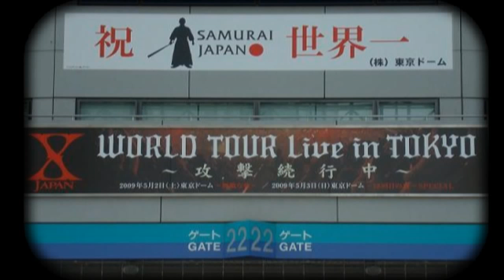X JAPAN World Tour, 【Live In Tokyo Muteki Na Yoru】2009.5.2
【Live In Tokyo Muteki Na Yoru】 2009.5.2

YOSHIKI - DRUMS & PIANO
TOSHI - LEAD VOCAL
hide - LEAD GUITAR - FOREVER!!!
PATA  - GUITAR
SUGIZO - GUITAR
HEATH  - BASS
FOREVER X !!!

Rusty Nail
Week End
Jade
Pata Guitar Solo
Celebration  (Hide solo)
Rose of Pain  (Acoustic)
Yoshiki Piano Solo
Tears
Piano & Violin Solo
Dahlia
Kurenai
Rosa
(Violet UK cover)
Yoshiki Drum Solo
Without You
I.V.
X
Endless Rain
Say Anything
Forever Love
Tears

Note: The show was titled "Live In Tokyo Muteki Na Yoru"
X Japan's first show with Sugizo as an official member